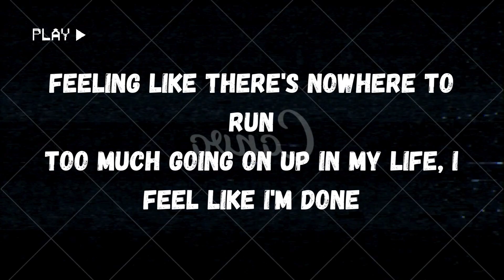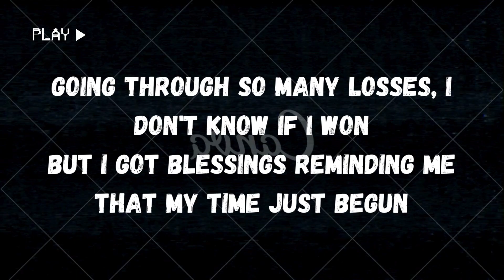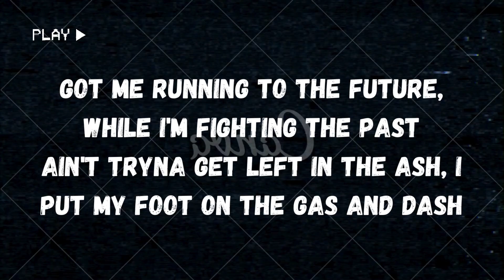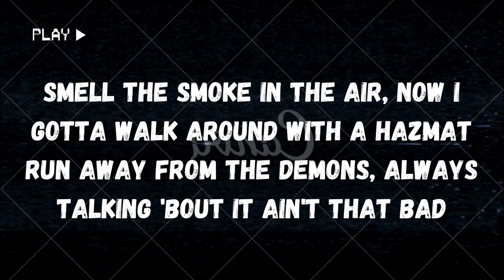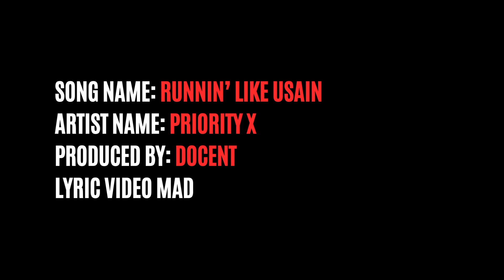Priority X - RUNNIN' LIKE USAIN (Official Lyric Video)